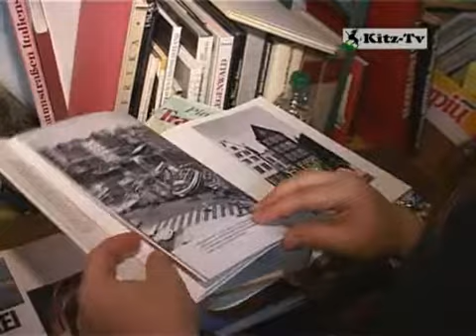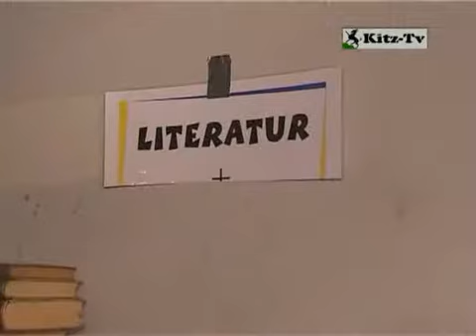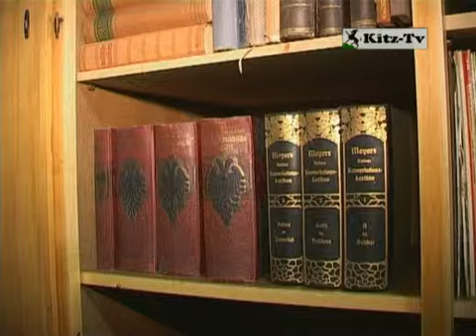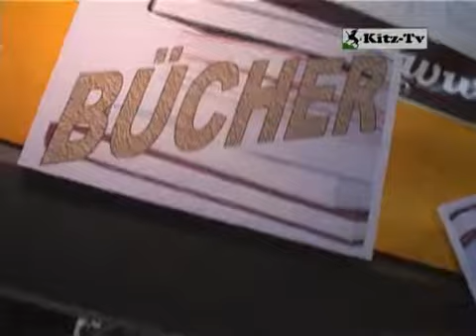Flohmarkt der Soroptimisten Kitzbühel 2009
Flohmarkt der Soroptimisten um Spenden für karitative Zwecke zu sammeln, welche im Bezirk verwendet werden